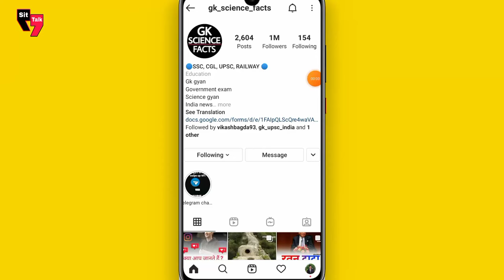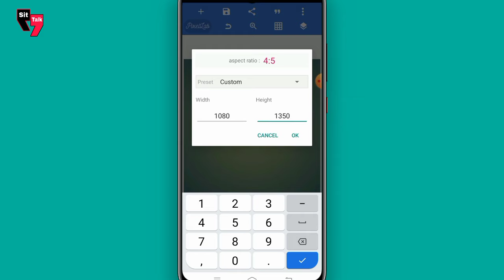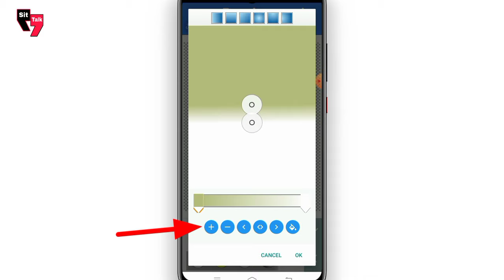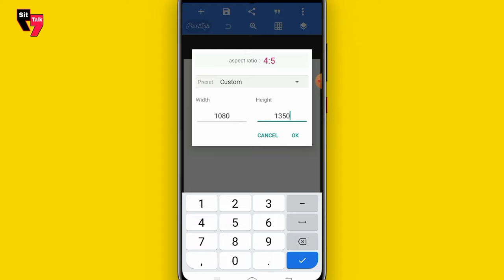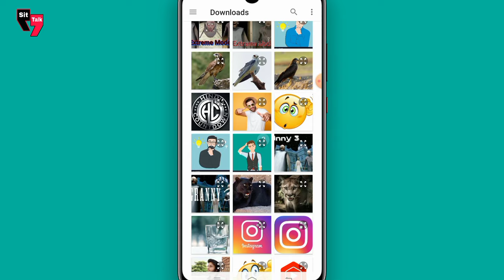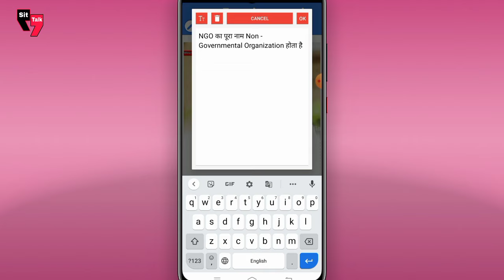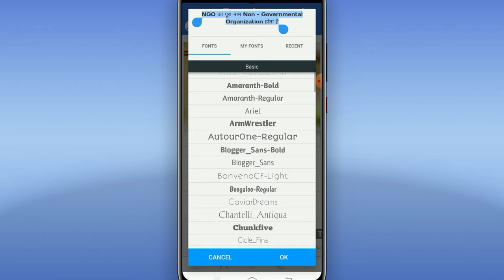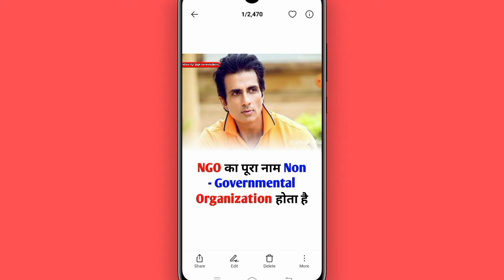Instagram Fact Gk Post Kaise Bnaye🔥 How to Create Instantagram Post Gk | YouTube sign in with gamil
YouTube sign in with Gmail
YouTube trick and tips
YouTube par grow kaise kare
YouTube kids show
YouTube ticks in search
YouTube earning money

⏩यूट्यूब शॉर्ट के सारे कॉन्टेट आपको इस App में मिल जायेगे अभी Download 👇

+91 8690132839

My Gears :-
1.My Boya Mic
2.My Tripods
3.My Ring Light
4.My Green Screen

⏩Our Channel Aim 👉You get knowledge full content on our channel like How To edit Video For YouTube, Complate Digital Marketing Like SEO SMO And Affiliate Marketing It's Like Click Bank And Many More and Complate YouTube Channel Knowledge Social Media, Instagram Secreat So Friends Sit Talk Channel is Providing Helpful Content Always. Main Target of this channel Video Editing And Video Editing Software and Apps, Earn Money Online, And YouTube channel Secreat. 🙏🙏🙏🙏🙏

How to Instantagram gk post in pixal lab
create Instantagram gk page in hindi
best template for Instantagram gk post
best template for Instantagram motivation qutoes
how to make Instantagram gk post in pixal lab